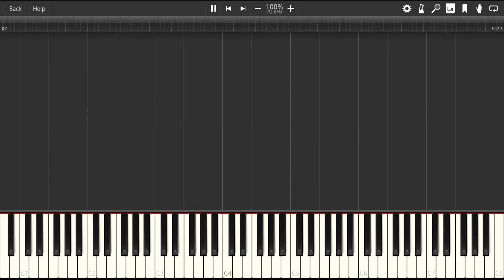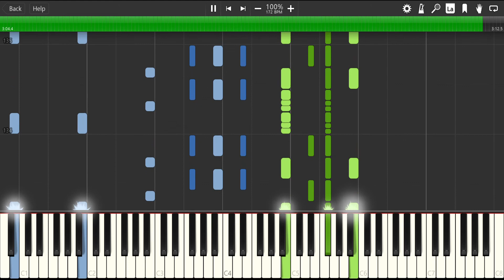Red Velvet-Ice Cream Cake [Piano tutorial]